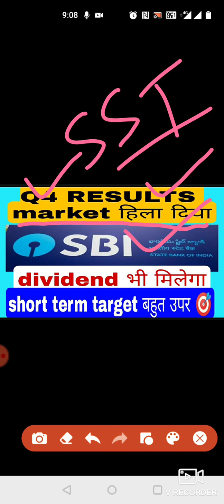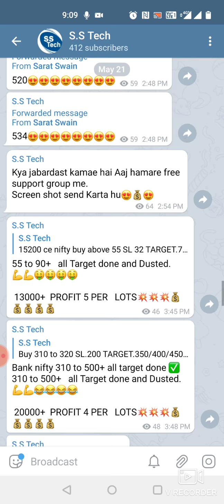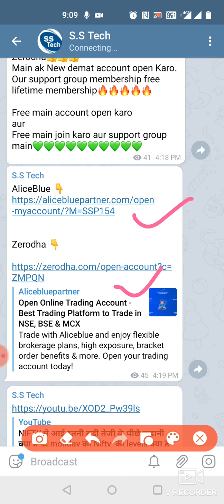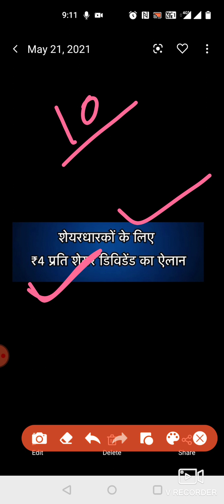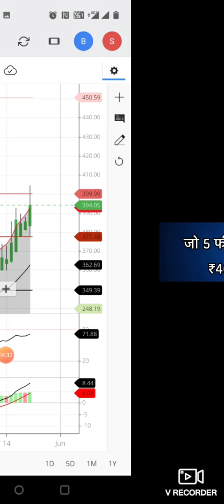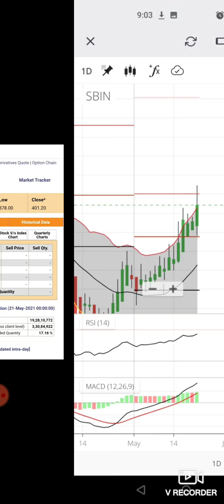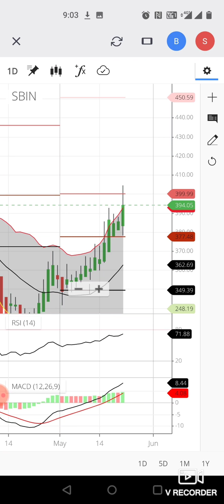✅SBI का Q4 results ने शेयर मार्केट को हिला दिया आज ✅ dividend भी मिलेगा ✅short term target बहुत उपर